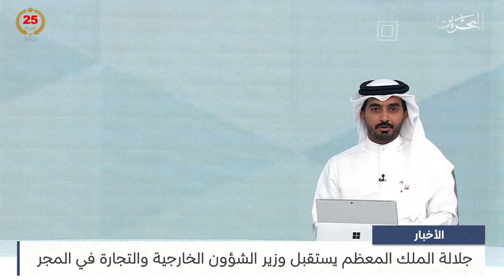الأخبار: رئيس مجلس النواب: العفو الملكي يجسد الرؤية الإنسانية الحكيمة والحرص على التماسك المجتمعي